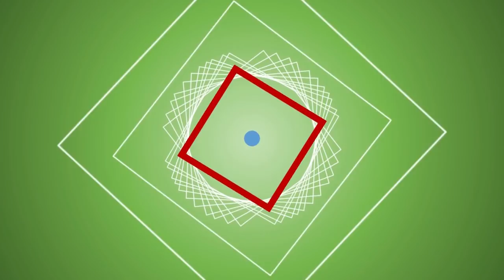Xe chở bình chữa cháy bị ông Đoàn Ngọc Hải xử phạt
Xe chở bình PCCC mini cho chợ bị ông Đoàn Ngọc Hải phạt lỗi đậu vỉa hè